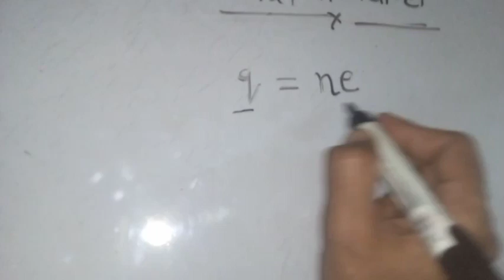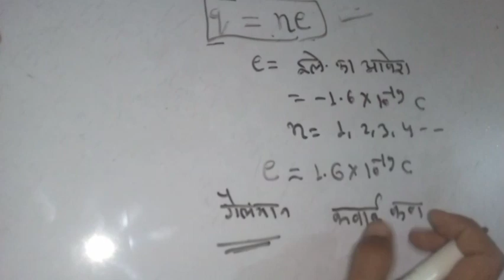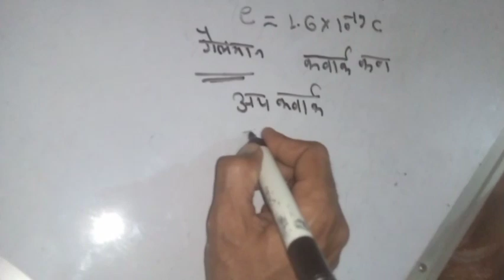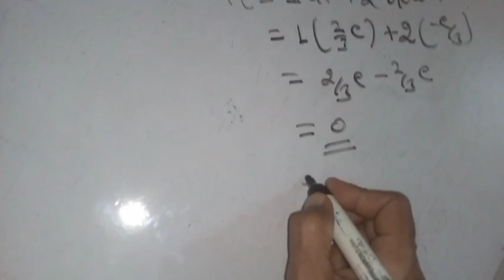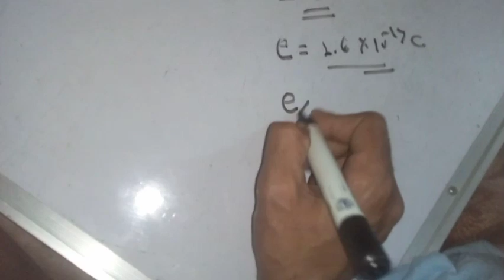क्वार्क कण क्या होते है? what is Quark particle ? what is Quanta? charge|| quntilization of charge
class 12th Physics, physics,quanta, quark, physics concept, physics class,